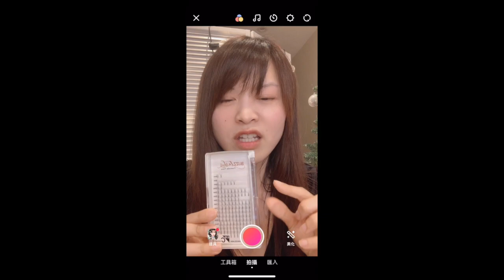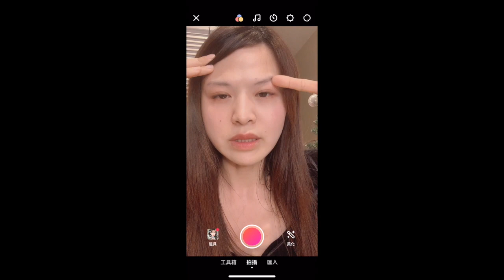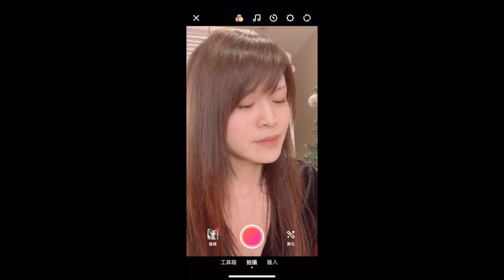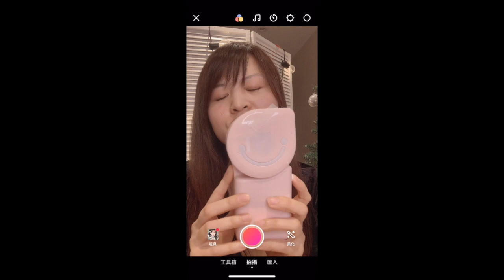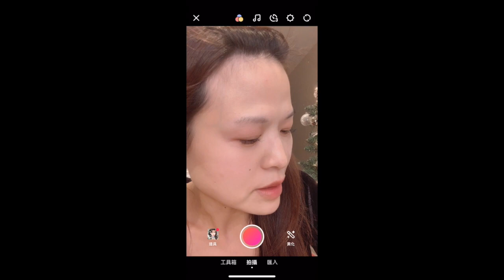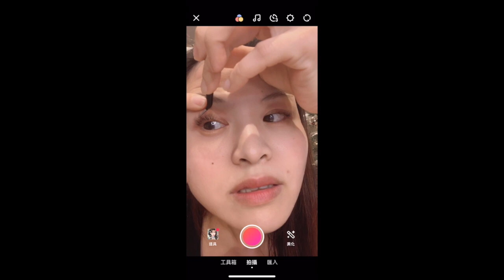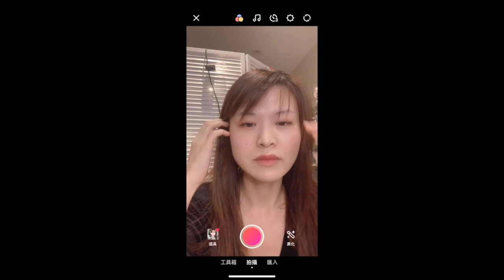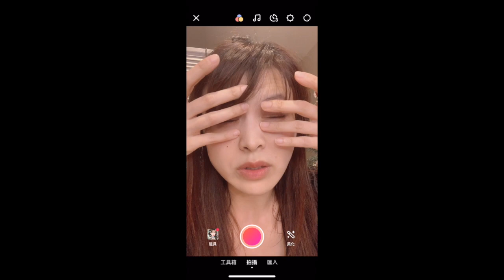自己植接毛/自己種睫毛/ DIY eyelash extension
加拿大下令封城3個月了,反而讓我有空好好拍片